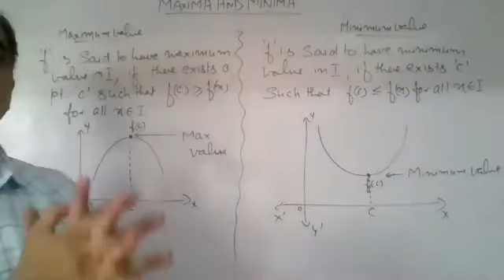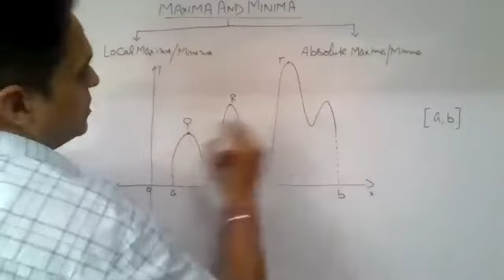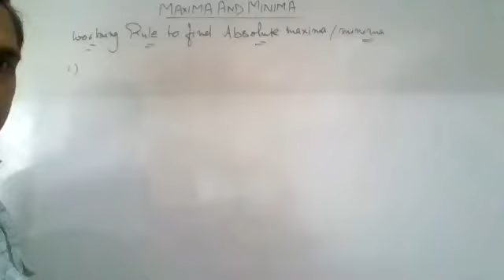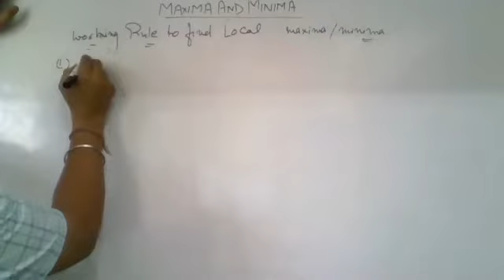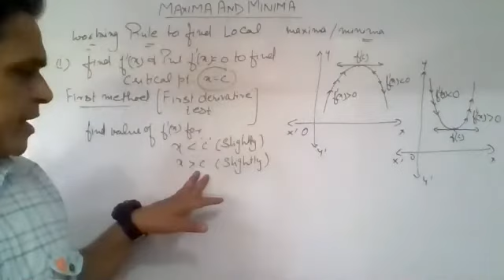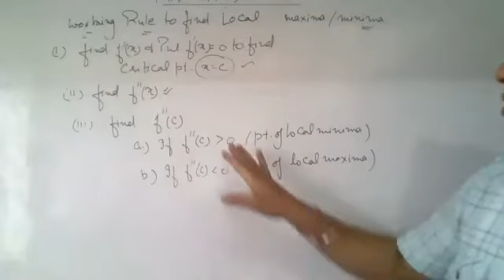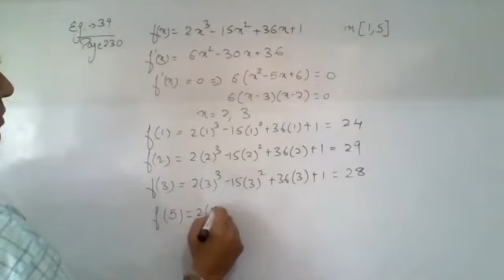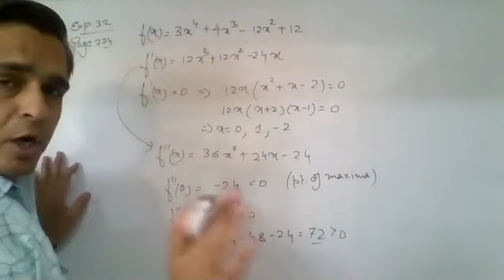Class XII Standard Maths (Maxima And Minima) 13 / 05 /2021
Introduction to Absolute  and Local Maxima/ Minima